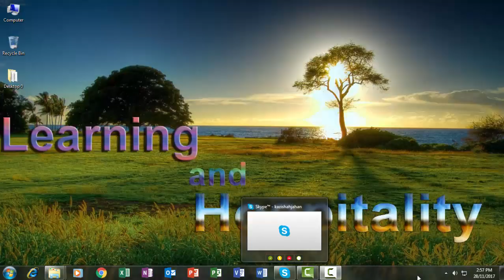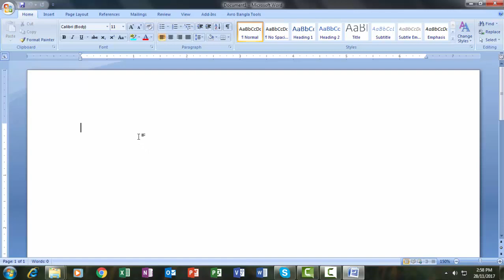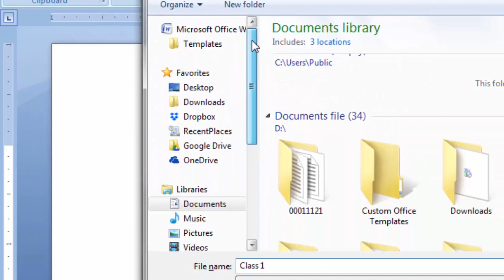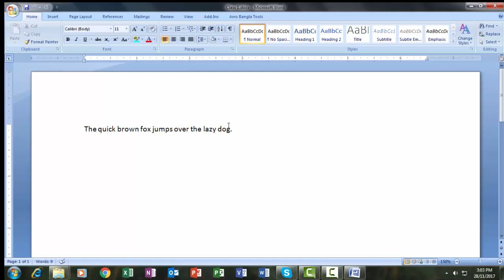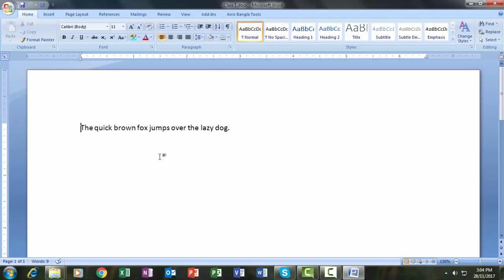How to learn computer, computer course easy method english, computer shortcut key,, Easily Learn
How to learn Computer (Very Easily).